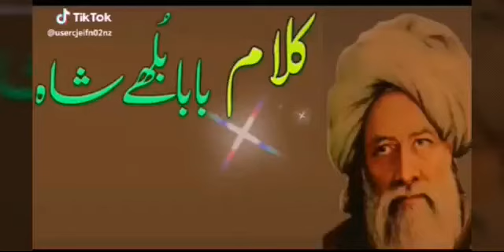kalam baba bholey shah best poetry status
for whats app status